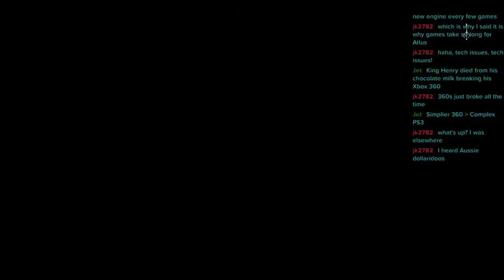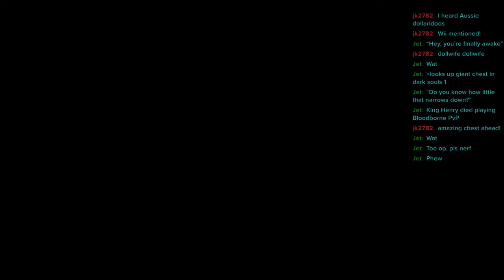Bloodborne because I indulge in Self Hatred...